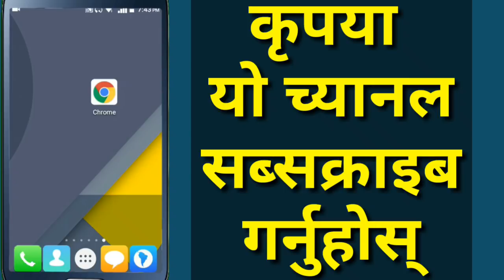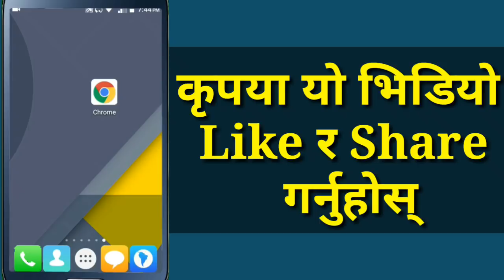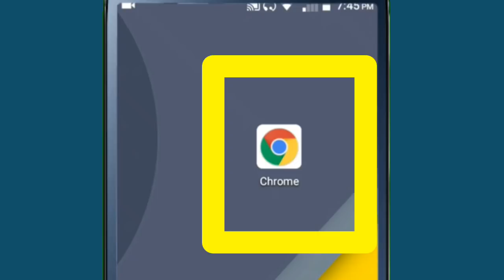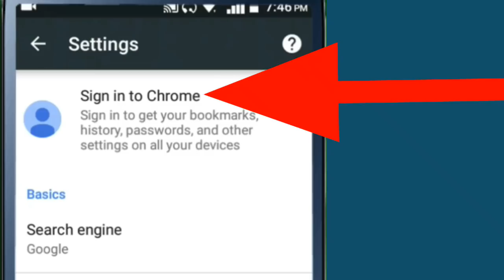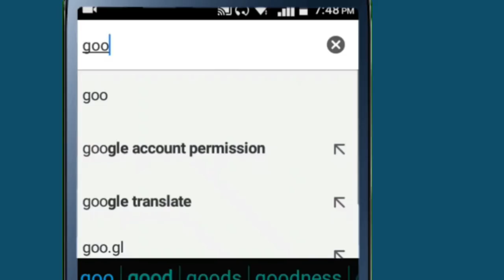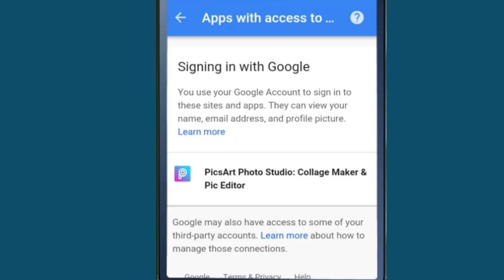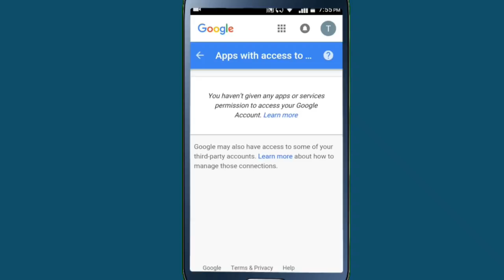Internet चलाउने यो गल्ती कहिल्यै नगर्नुहोला | By UvAdvice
Namaskar sathi haru aja ko yo video ma maila hajur haru lai vhanni xu internet ko kehi setting yedi sathi haru hajur haru la aphano mobile ma internet use garnu hun6 athawa google account use garnu hun6 vhani hajur haru la yo setting ko bara ma jannai par6 kina ki yo setting hajur haru ko lagi dharai important 6 so yo video lai last samma watch garnu hola.